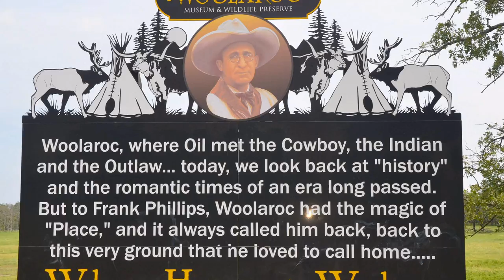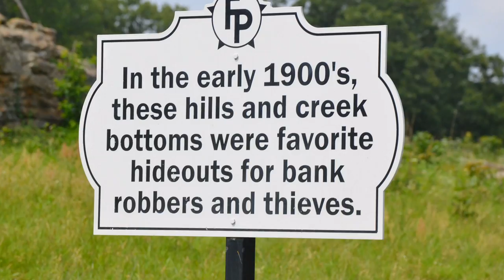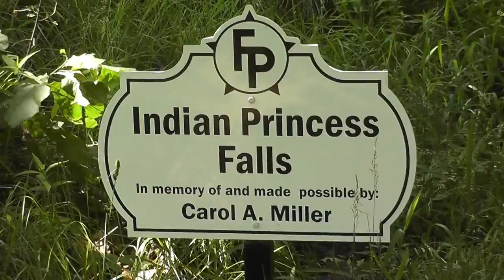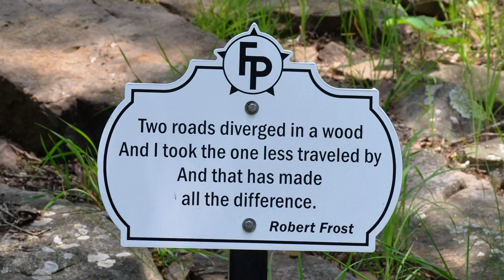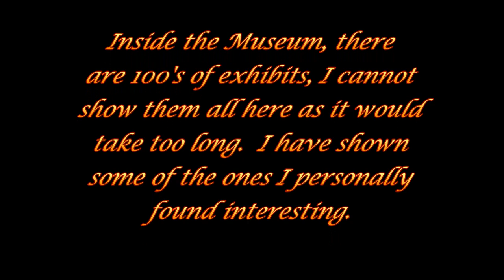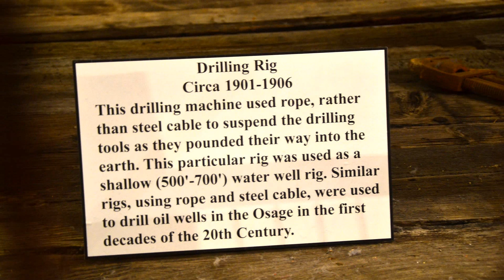Woolaroc, Oklahoma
Trip to Woolaroc.  Frank Phillips's hunting lodge turned into a museum and nature preserve.  Frank Phillips founded Phillips Petroleum (Phillips 66), this area was his personal hunting lodge and he invited many important business people here for recreation and to complete business transactions.  There are free roaming Longhorn cattle, and buffalo as well as deer.  He also has Emus, Ostriches and Lamas in enclosed pens.  The museum has 100's of exhibits of Native American artifacts as well as old western styled paintings and other things related to the wild west.  There is also his airplane displayed along with old oil related equipment.